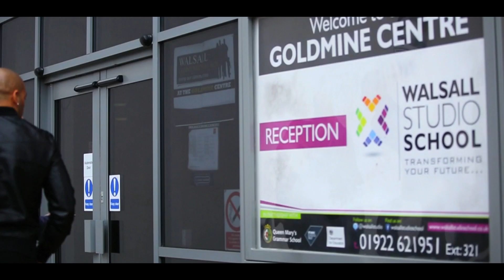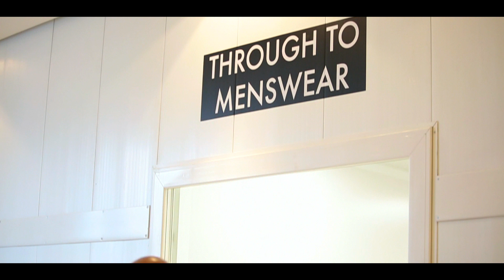A day in the Life of Celebrity Hair Designer - Daniel Johnson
A day in the Life of Celebrity Hair Designer & Stylist to the Stars - Daniel Johnson.